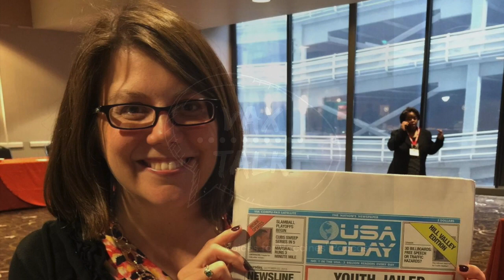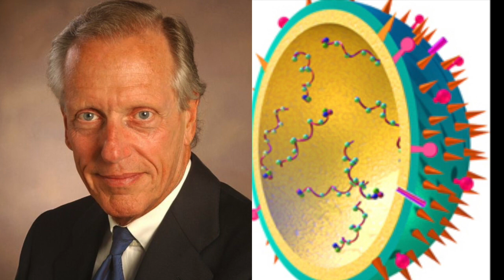Vax Talk Podcast: The First Year